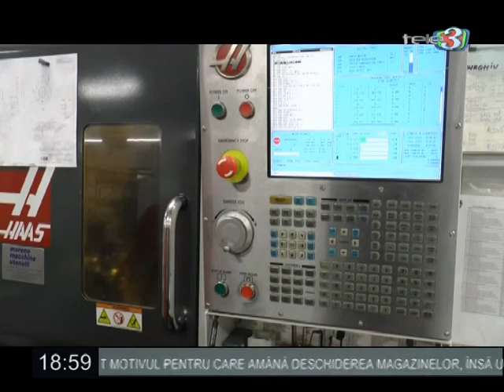Dezbatere electorala a patra putere 14 10 2019